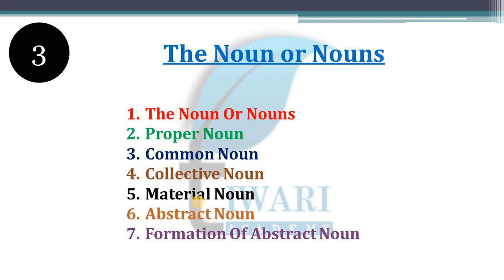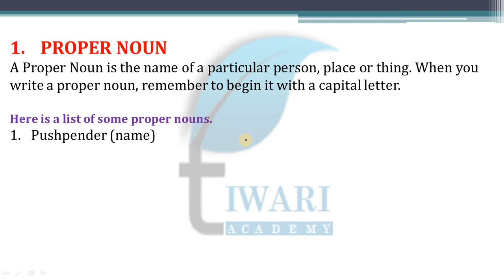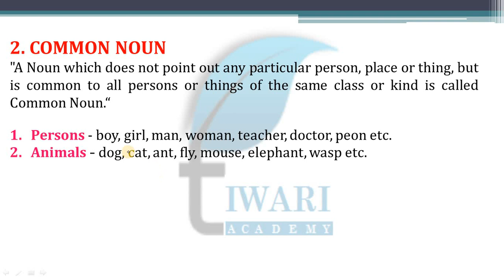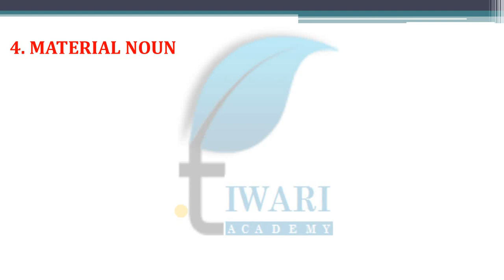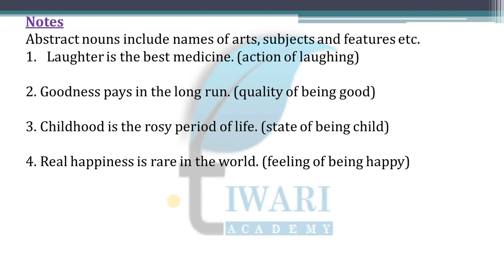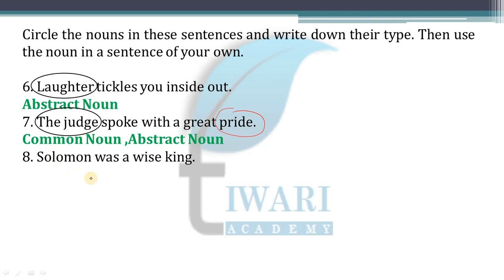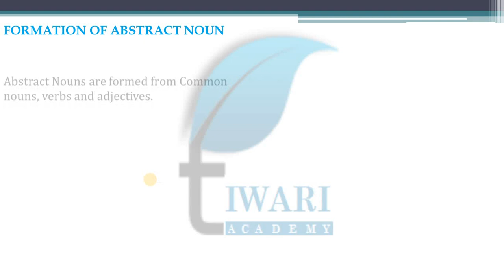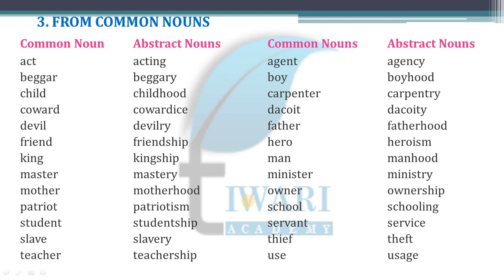English Grammar for Class 6, 7, 8 Chapter The Noun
English Grammar for the Class 6, 7, 8 Chapter 3 The Noun. Know here about Proper Noun, Common Noun, Collective Noun, Material Noun, Abstract Noun, etc., with examples and definition.

Class 6 English Grammar, Class 7 English Grammar, Class 8 English Grammar, The Noun or Nouns
Follow the links according to your class:
Class 6: